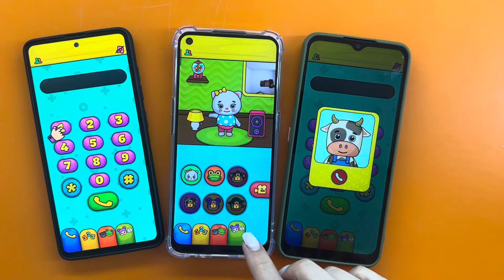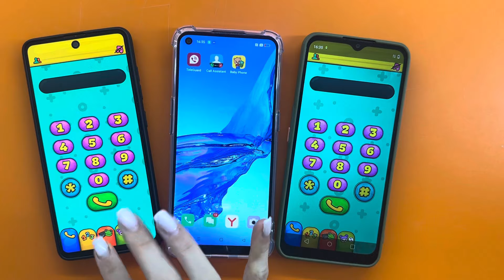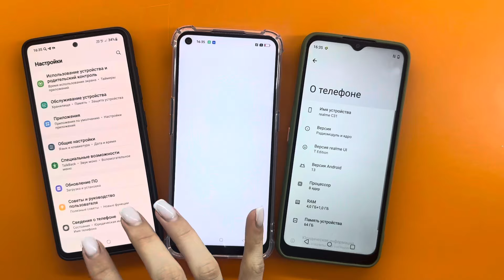Baby Phone Incoming Call Realme C31/OPPO A53/Samsung A51